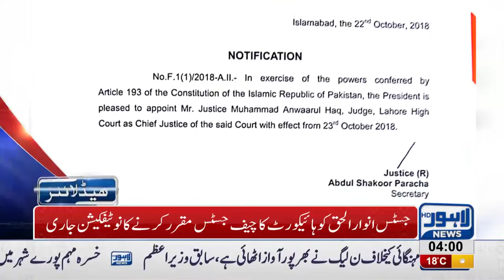04 AM Headlines Lahore News HD – 23 October 2018